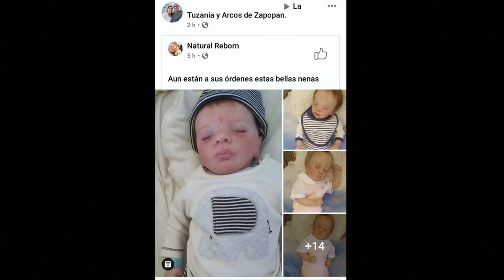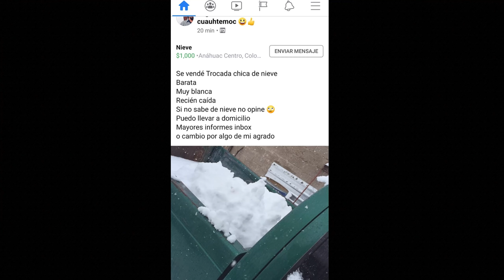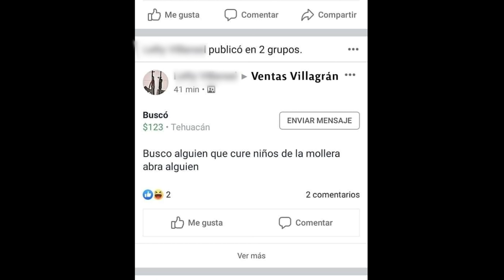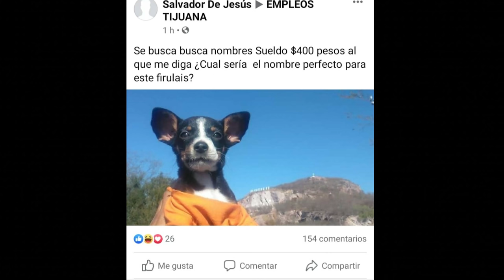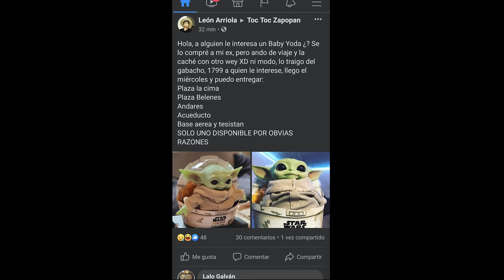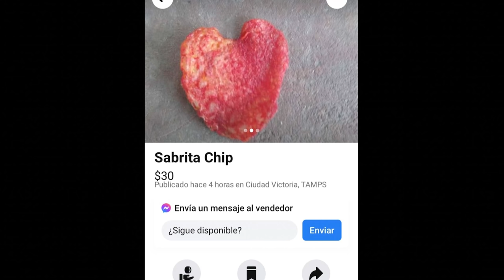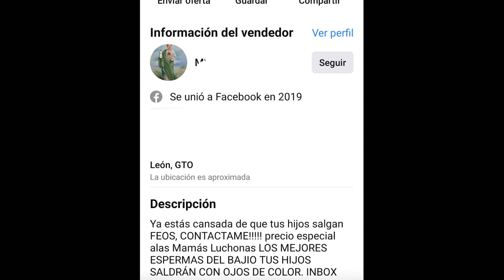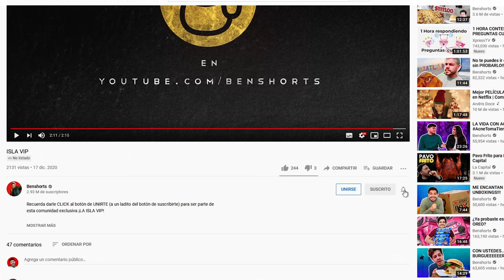Se venden cobijas de Chayanne y Baby Yodas de Relaciones Rotas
Estrenamos nueva sección, esta vez participan ustedes y los grupos de su rancho, vamos a ver que cosas venden.